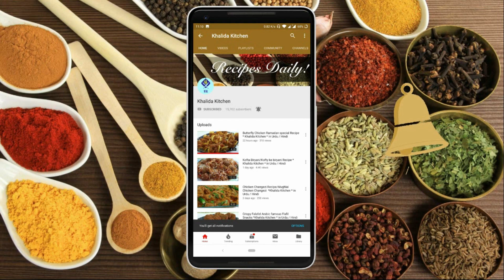Killer Authentic Chicken Shawarma Recipe | at home Easy to make | Khalida Kitchen | in Urdu Hindi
Chicken Marinate Ingredients

        French fries ingredients

Potato 3
Rice/Cornflour 1 tbsp

        Preparation Ingredients

Cucumber 2
Cabbage 1/4

Chilli hot Sauce 1 1/2 tbsp

          Shawarma Sauce ingredients

Garlic powder/ Garlic chopped 1/2 tsp
Pita Bread 6-7